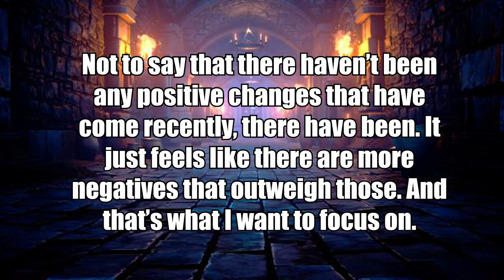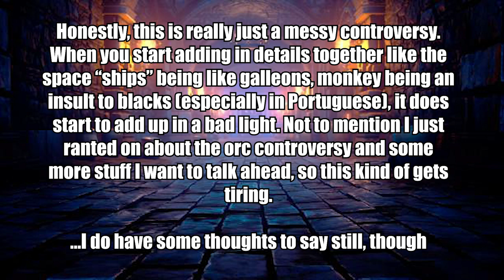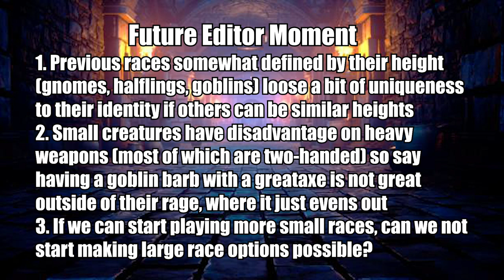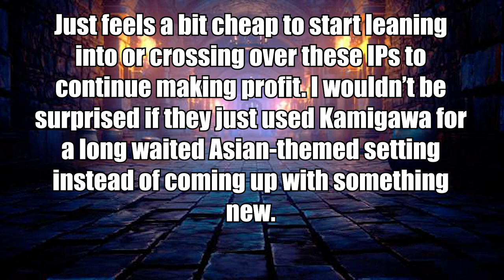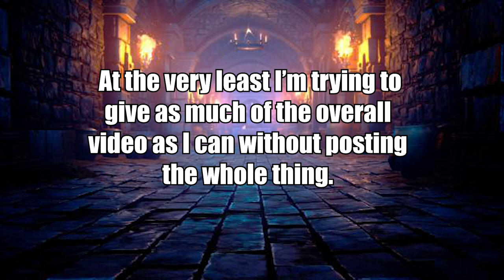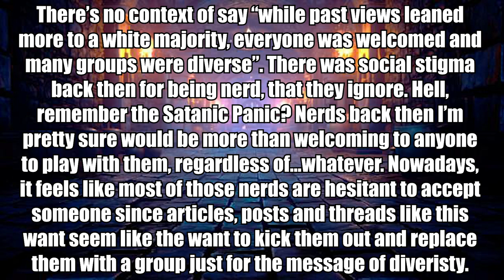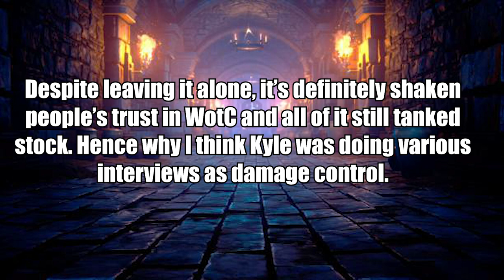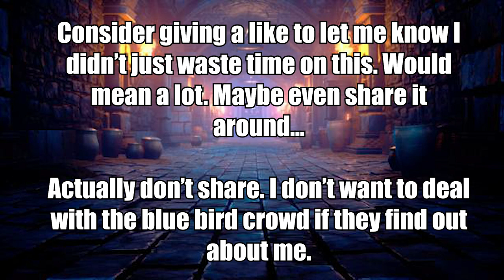D&D: The recent history, current views & worries I have with it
The current state of D&D is troubling, to say the least. A lot has happened over the last three or so years and what I originally wanted to talk about snowballed into keeping track of various events to what I have now... and just want to get off my mind. Take a look and see if you agree or disagree with some of my points.

One quick bonus video to look at as I just discovered it when uploading. Good take on this kind of topic